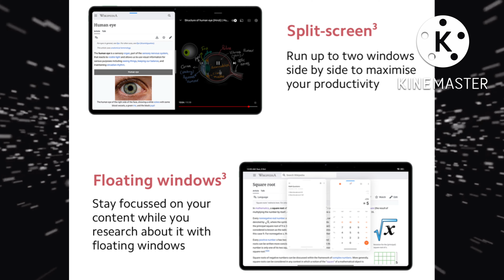Redmi pad review in kannada | Xiaomi Redmi pad in under 20k | 18W fast charging | MediaTek Helio G99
ನಮಸ್ಕಾರ

Review
Redmi pad review in kannada | Xiaomi Redmi pad in under 20k | 18W fast charging | MediaTek Helio G99 (ಕನ್ನಡ)

Flipkart link
Take a look at this Redmi Pad 6 GB RAM 128 GB ROM 10.61 Inch with Wi-Fi Only Tablet (Graphite Gray) on Flipkart

Technical support

Please support and follow without fail.